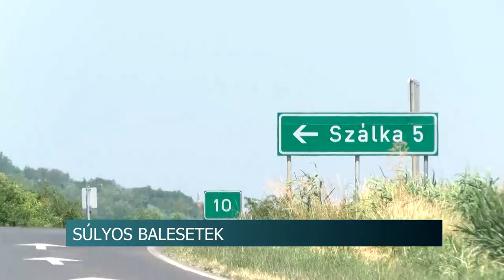20210707 hirado balesetek